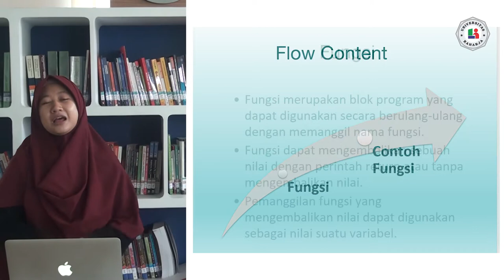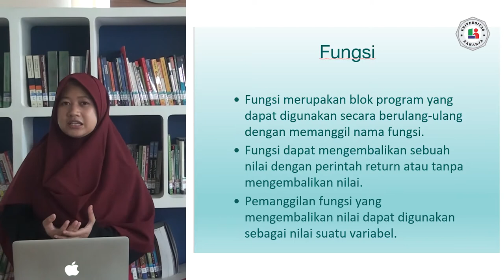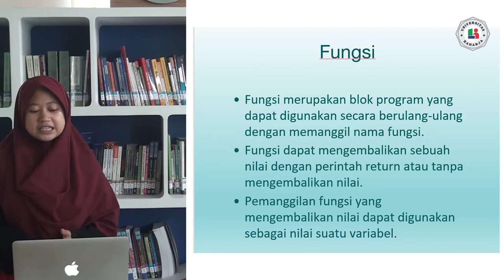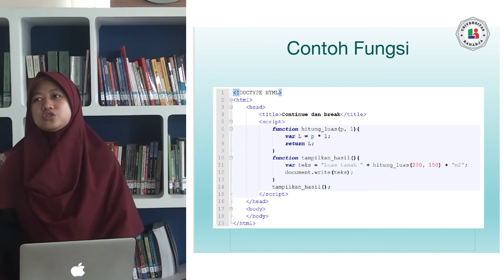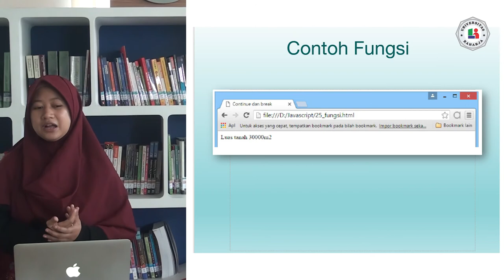Pertemuan 7, Matakuliah Web Programming1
Pertemuan 7, Matakuliah Web Programming1, Universitas Raharja